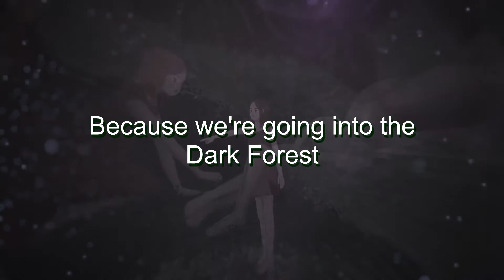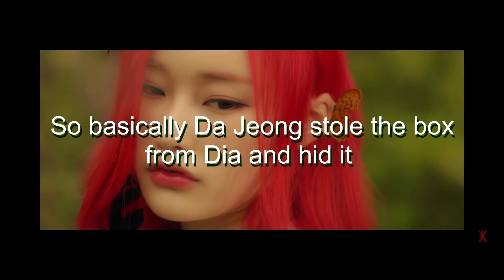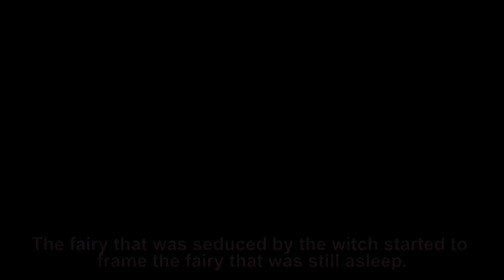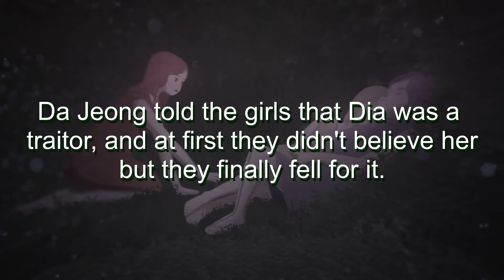[BRAVERY, PIXY TEASERS THEORY]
In this video I analyze and connect the Pixy teasers for their 'Bravery' mini album!